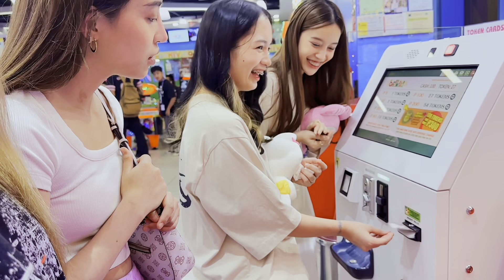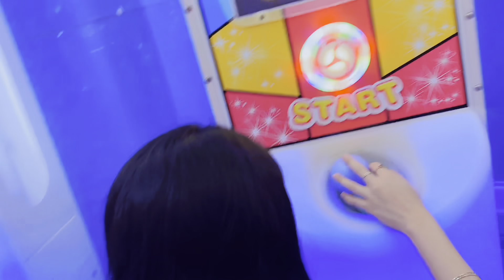MAY NAGSELOS! (SANA SI NICS NALANG KAMBAL KO)